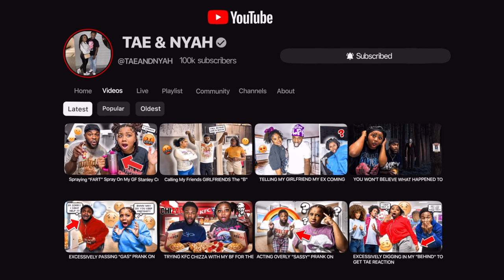Laughing Obnoxiously To Get Nyah Reaction... *SHE FREAKS OUT*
📱 stalk us 👀
💜NYAH⤵️